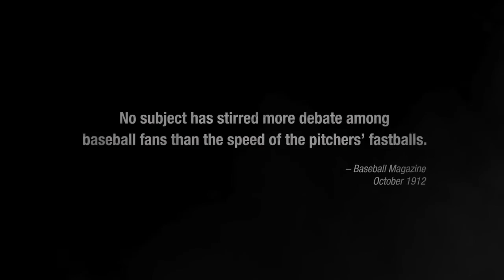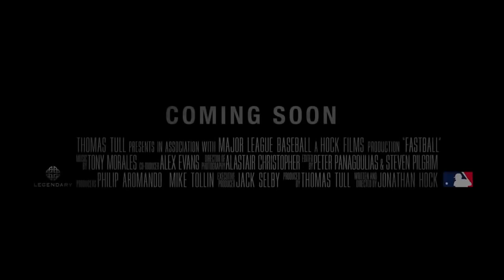FASTBALL Official Trailer (2016 movie )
Nice movie you will like it